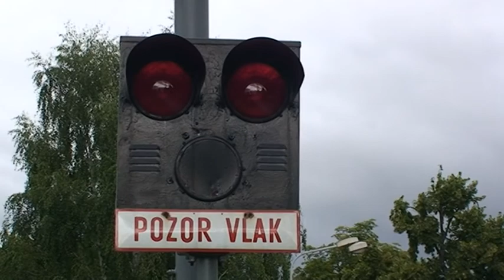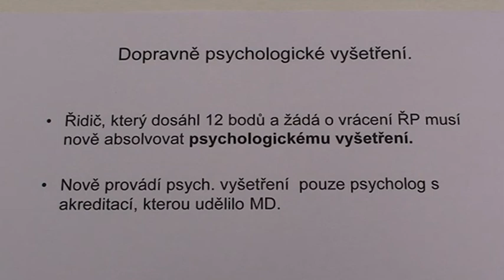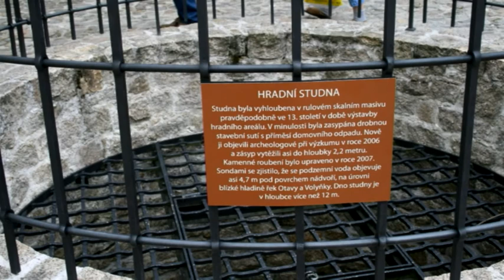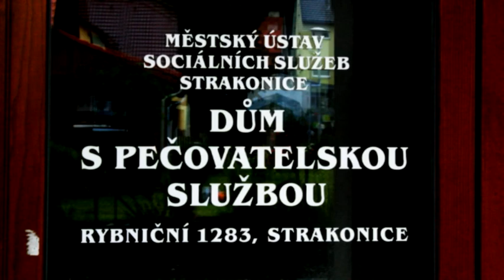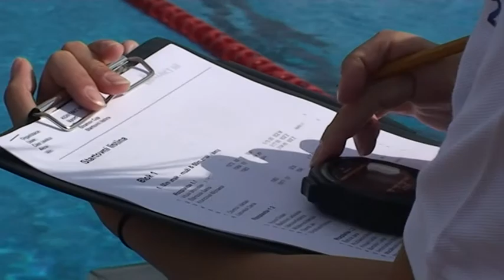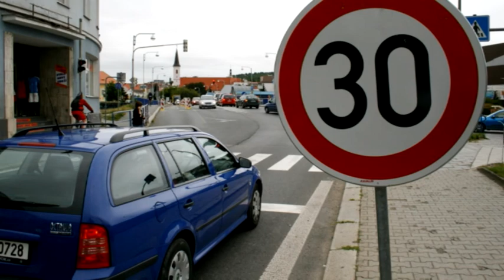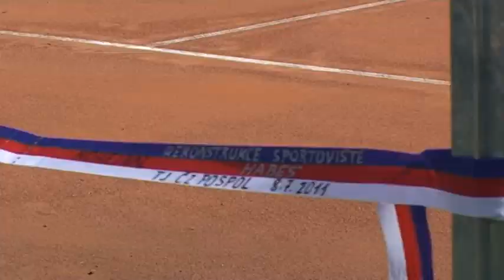Strakonická TV: Zpravodajství 30/2011